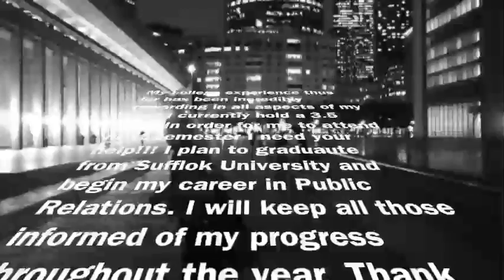Kyana School Funding Medium